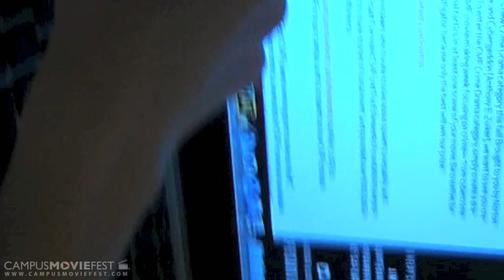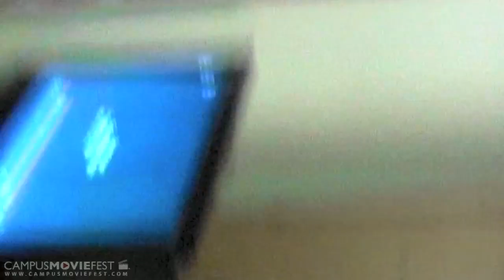Life of Buds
dumb comedy about a night on campus

Created by Team Jarrett at The University of Tampa in 2013 as part of Campus MovieFest, the world's largest student film festival.

Life of Buds Cast & Crew :
Daniel Barboto - Captain
with
Jarrett link  - Participant
Jagger martinez - Participant